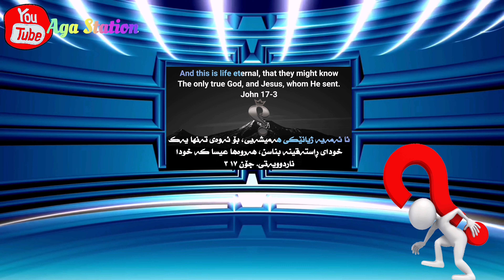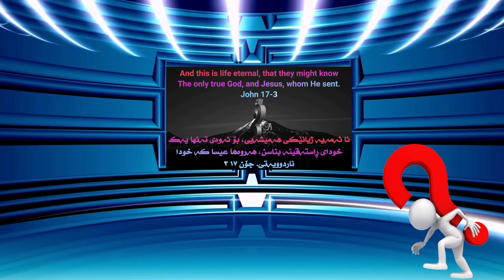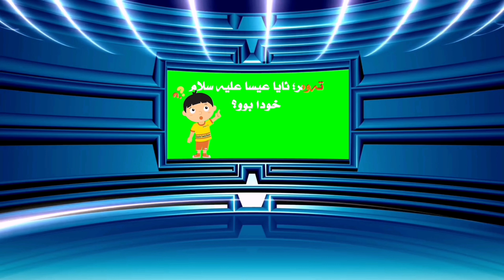عیسا علیە سلام خودا بوو ؟ یاخود بوختانێکی مەسیحەکانە؟ بەشی ٤٥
عیسا خودا نەبوو
عیسا کوری خودا بوو ؟
عیسا علیە سلام خودا بوو ؟
عیسا پێغەمبەر بوو؟